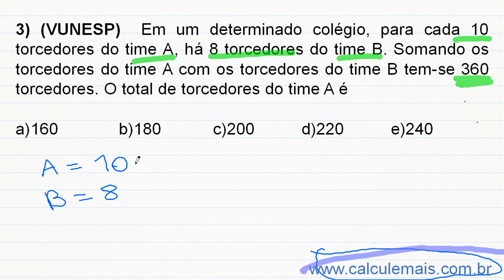Razão e Proporção - Exercício 3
★ Razão e Proporção - Exercícios
★ Vídeo aula online de matematica?
★Questões resolvidas.